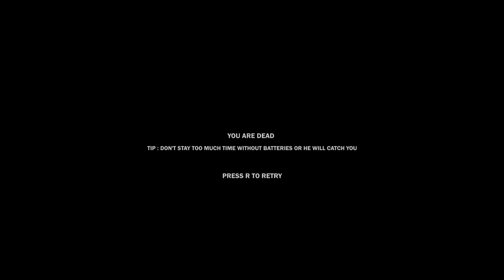BLACK SHADOWS: Un Horror Scuro e Tetro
Quando le ombre sono cupe è tutto più horror... quindi partiamo con la paura nelle vene.

Puoi parlare con noi su:
● TS3: ts.qdss.eu:9988